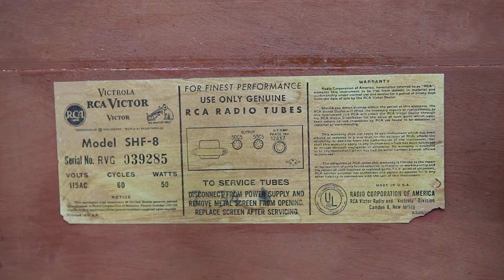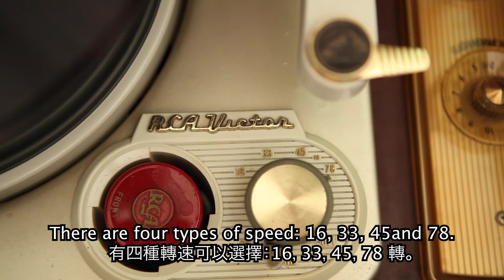1950s American RCA Turntable Tube Console 美國RCA古董黑膠播放系統。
This video is mainly for vintage audiophile or HIFI fans. It's one of my audiophile collection, and in very nice condition. Listen to the sound form 1950. It's my pleasure to share it with you.
本視頻主要為發燒友，或者中古音響愛好者。我收藏的這台50年代的美國RCA黑膠播放機狀態很好，閒暇時聆聽來自50年代的聲音，希望能與你分享。